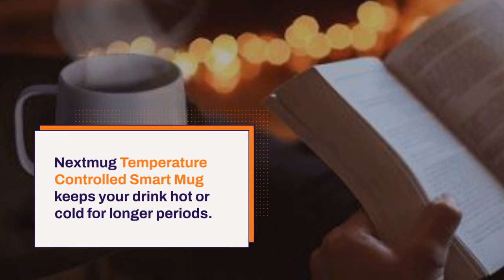Gadgets Empire: Nextmug-Temperature Controlled Self-heating coffee mug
Introducing the Nextmug - the ultimate self-heating coffee mug! Say goodbye to lukewarm coffee and hello to the perfect sip every time. With its temperature-controlled technology, this sleek black 14 oz. mug keeps your coffee hot and delicious for hours. Join us as we dive into the world of Nextmug and experience the future of coffee enjoyment. Don't miss out on the ultimate coffee lover's dream!